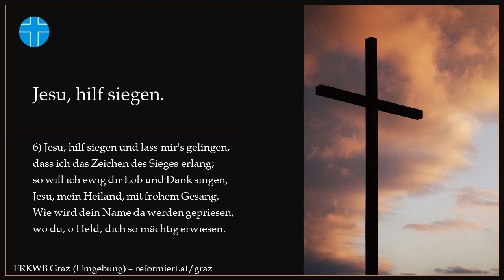Jesu, hilf siegen - EG 373 - Gemeindegesang ERKWB Graz (Umgebung)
Gemeindegesang im Gottesdienst der Evangelisch-Reformierten Kirche Westminster Bekenntnisses Graz am 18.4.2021

EG 373,1.2.5.6

Congregational Singing, Gemeindesang, Gemeindegesang, Samenzang